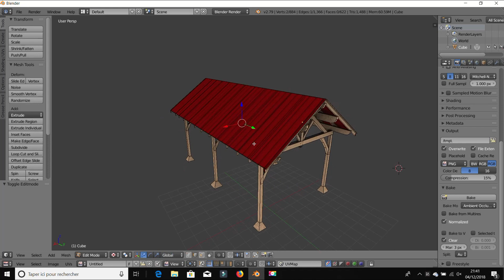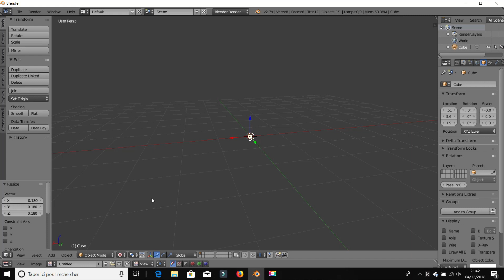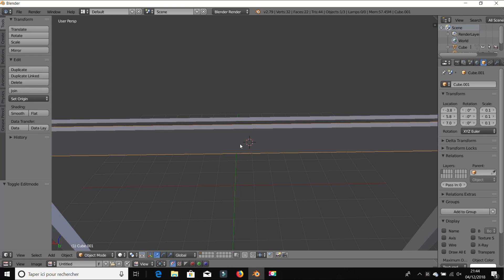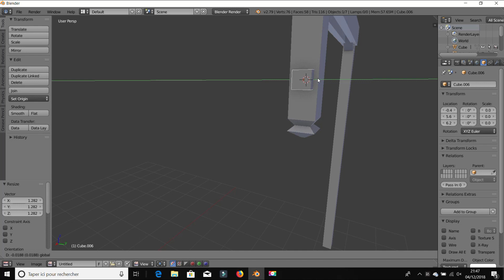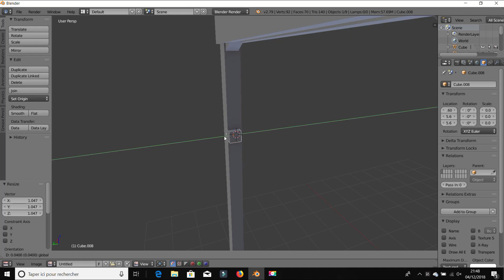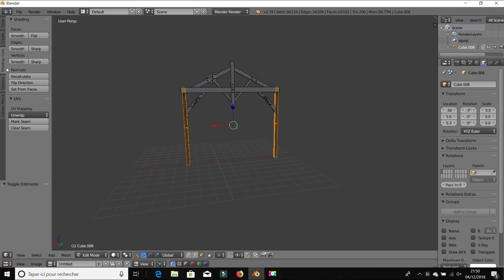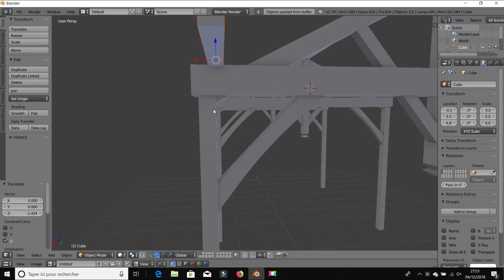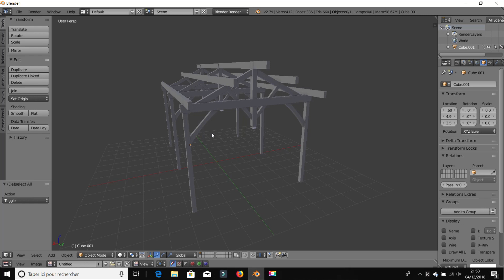EP2 TUTO MODDING!!fs19 FR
bonne soirée a tous